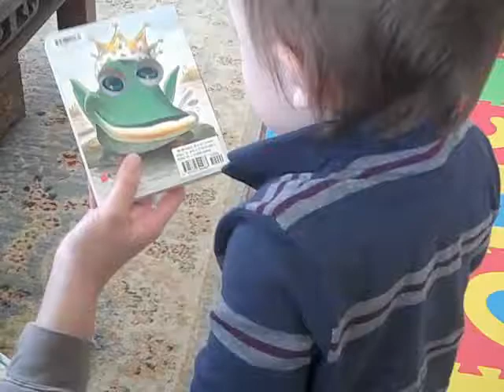James opens his Birthday Gifts from Ludy!